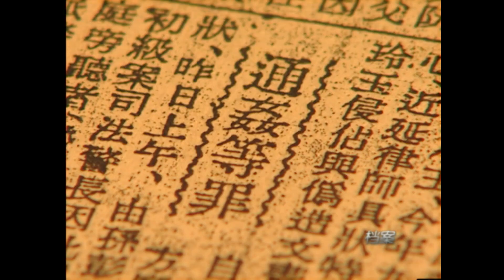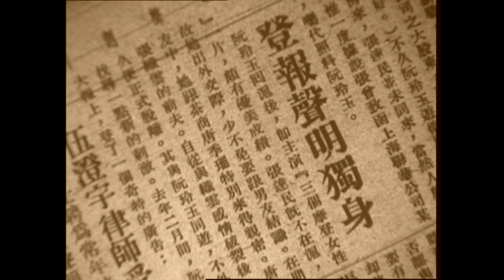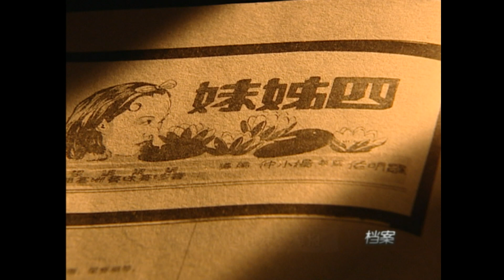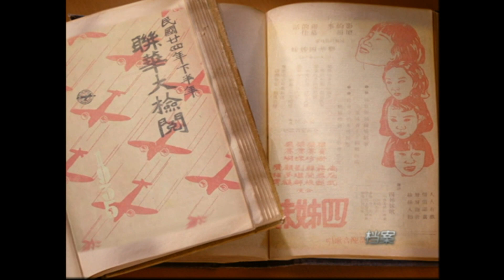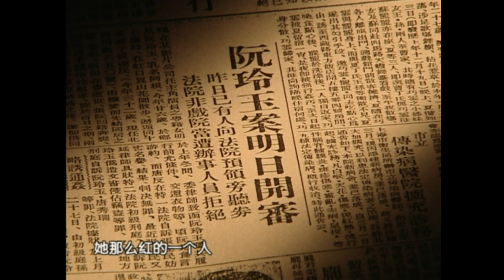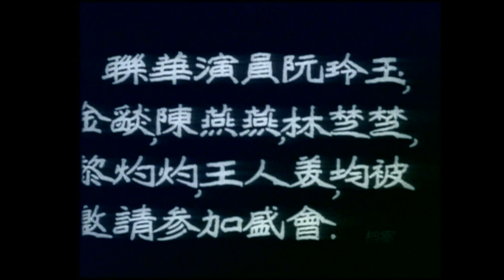出身悲苦成为巨星的阮玲玉 却被张达民和唐季珊两个男人逼上了绝路！《谁杀死了阮玲玉》【Doculife-SMG纪实人文官方频道】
【节目简介】
1935年3月8日18时38分，三十年代最红的女星阮玲玉，服30粒安眠药自杀身亡，时年25岁。她死后，上海数十万人上街为她送葬，甚至数名影迷随之自尽。